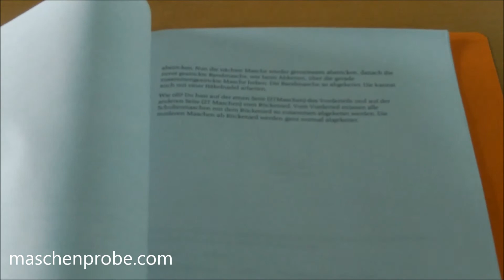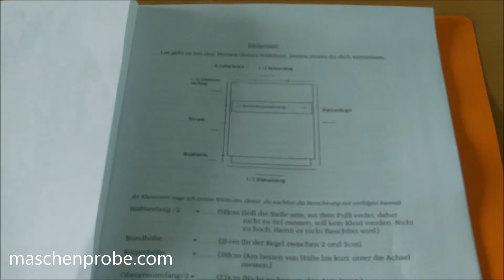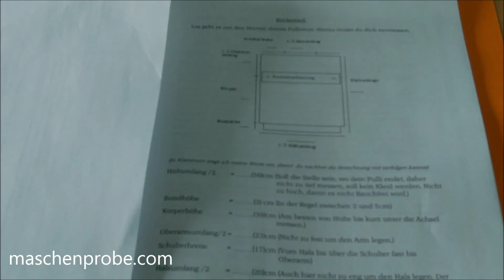Der Handstrickworkshop: 01 Die Einführung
Kurzer Einstieg um was es sich bei dem Handstrickworkshop handelt.